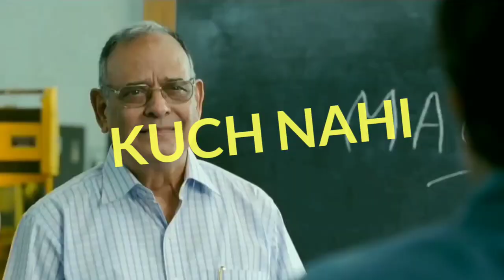Cubecraft Skywar in Hindi 😀 | Skywars in Hindi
About :- Kammaji Gamerz
This is an entertaining channel
I entertain you with game play and give
Information about different games and gadgets.